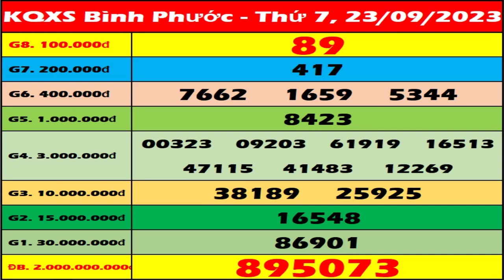Xổ số Bình Phước ngày 23 tháng 9 - XSBPHUOC - XSBP 23/9 | Xổ số kiến thiết Bình Phước hôm nay